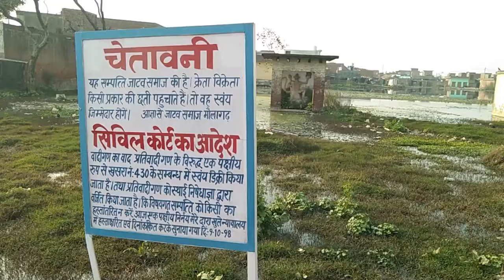जिला मुख्यालय से महज 20 मिनट की दूरी पर स्थित मिनी वृंदावन | Abhi Tak News